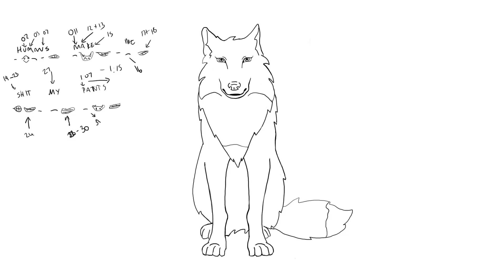Lip Sync Test - 2